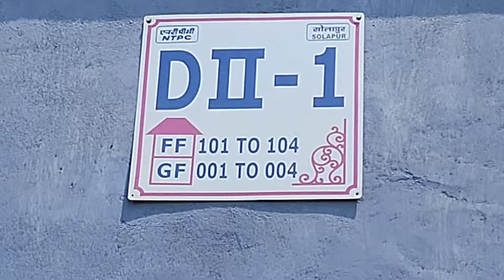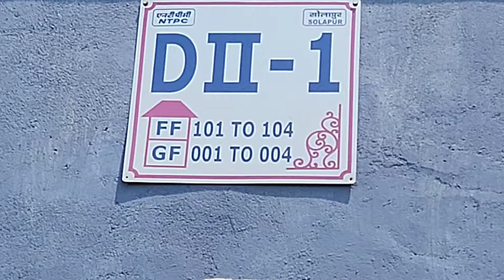Home Tour। NTPC Solapur Township। D2 Quarter। home tour of my sweet home @ NTPC Solapur। hindi vlog।